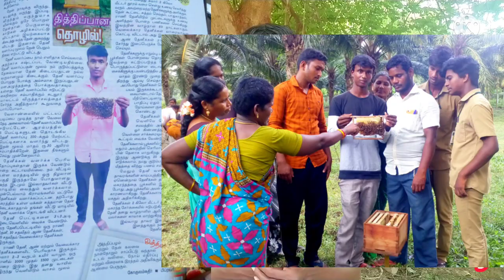தேனீ வளர்ப்பில் எனது அனுபவங்கள்/தேனீ வளர்ப்பு பயிற்சி பெறாமல் செய்ய வேண்டாம்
anbuhoney
கொம்புதேனீக்கள்honey bees helpful for pollination and increasing field agriculture crops horticulture crops it's very useful for pollination and yield also save Bees🐝🍒🍎🍯🍒🐝🐝🐝🐝🐝🐝🐝🐝🐝🐝🍒🍎🍎🍯🍯🍯🍎🍒🍒🍯🐝🍒🍯🍯🍎🐝🐝 it's helpful for worldAnbu natural Honey bee farm
Virudhachalam Cuddalore district
freehoneybeetraining available on
honey bees helping for agriculture and increasing yield
without honeybees human being died with in 4 years...அன்பு இயற்கை தேன் பண்ணை

Anbu Honey bee farm virudhachalam Cuddalore district

saveNature save trees
honeybees are pollinators
wildhoney harvesting
wildhoney hunting
honeybee video in tamil